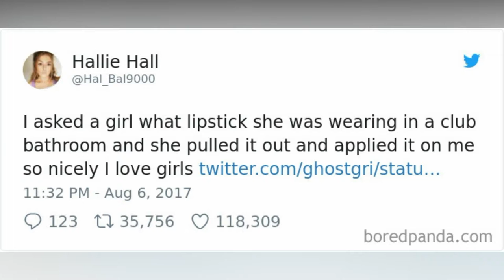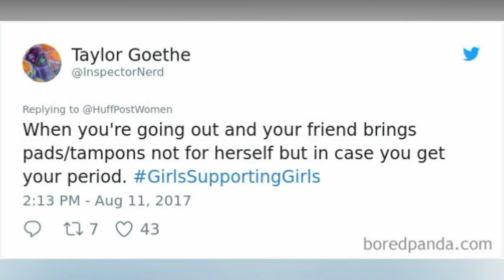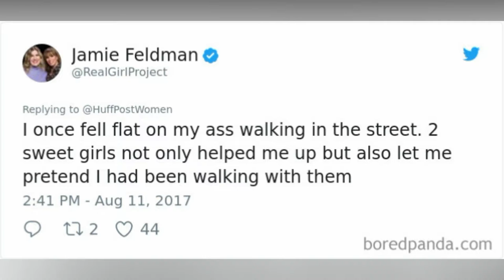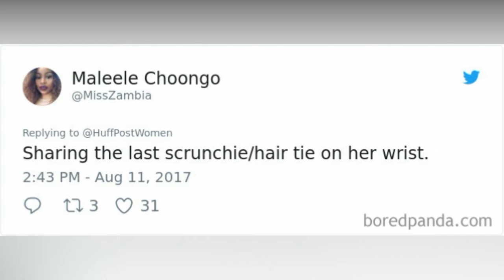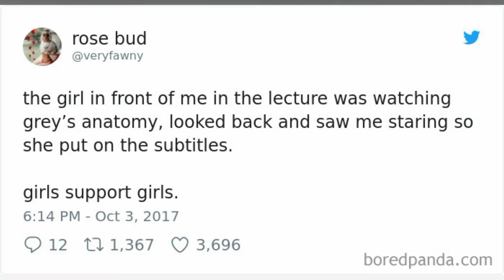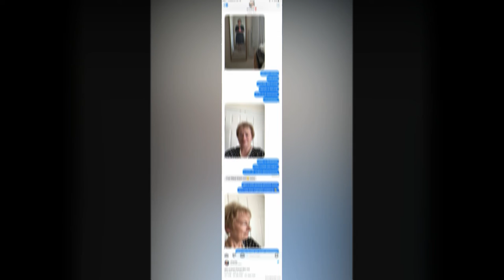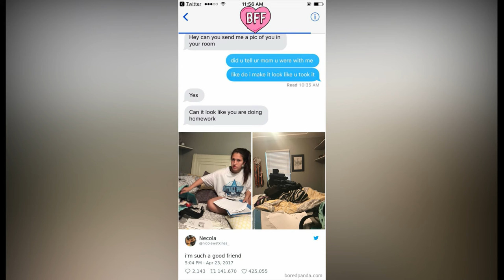GIRLS BFF GOALS ACHIEVED